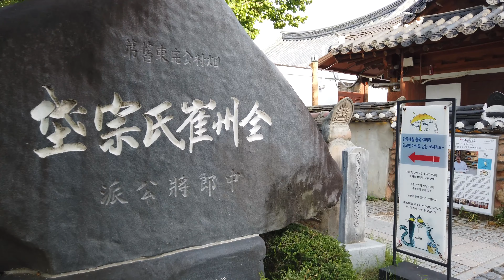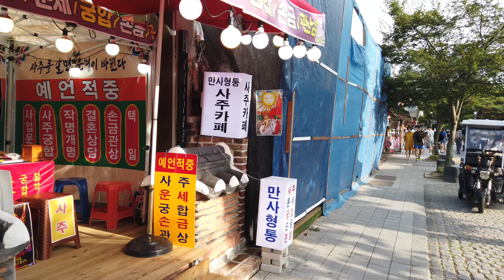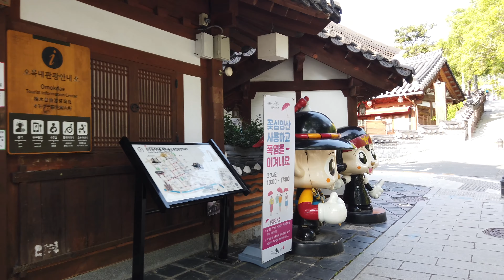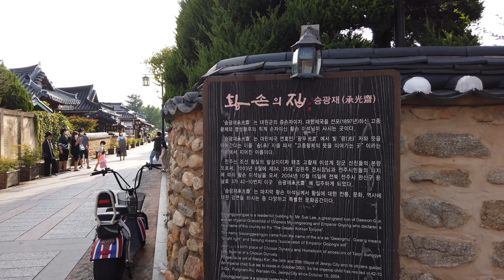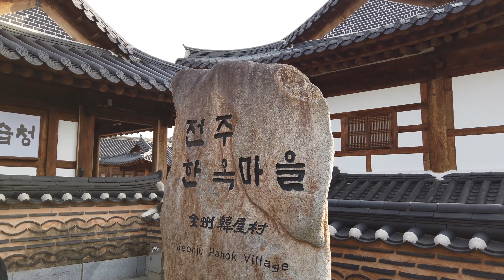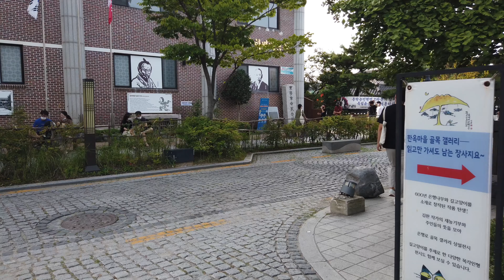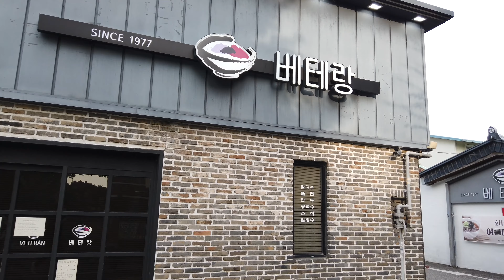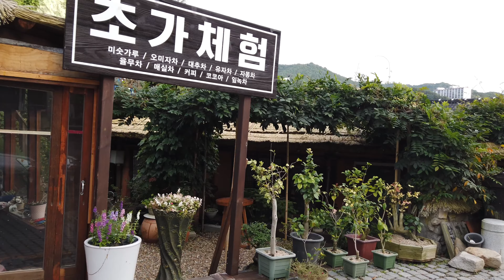[4K] 전주 한옥마을 한국전통체험, 베테랑칼국수 / Experience Korean traditional culture and food in Jeonju Hanok Village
100번째 업로드 기념으로 전주 한옥마을 도보여행 영상을 공개합니다.
더 나은 채널이 되는데 많은 도움이 됩니다.

전주 한옥마을은 이곳을 방문하는 모든 사람들에게 멋진 추억을 만들 수 있습니다.
한복체험 그리고 다양한 체험들... 다양한 먹거리가 있는데 특히 베테랑 칼국수와 쫄면은 잊을 수 없습니다.
서울 신촌 현대백화점 지하1층에도 베터랑 칼국수가 입점해 있네요.

The 100th upload, i will release a walking tour video of Jeonju Hanok Village.
It helps a lot to become a better channel.

Jeonju Hanok Village can make wonderful memories for everyone who visits this place.
Hanok accommodation, traditional Korean food, traditional street food, hanbok experience, and various experiences... There are a variety of foods, especially veteran kalguksu and jjolmyeon, which are unforgettable.
Betterang Kalguksu is also located on the first basement floor of Hyundai Department Store in Sinchon, Seoul.

🎥  Do you like the my video?
💞また、あなたはいつでも私のチャンネルの成長を手助けすることができます。ビデオの購読といいねとコメントといいね。そのためのお金は必要ありません。
💖 此外,你亦可在视像档案中加入「订阅与点赞」,以协助我的频道成长。
💝 นอกจากนี้คุณยังสามารถช่วยให้ช่องทางของฉันเติบโตได้เสมอด้วย SUBSCRIBE & LIKE บนวิดีโอและ COMMENTไม่จำเป็นต้องใช้เงินสำหรับเรื่องนั้น